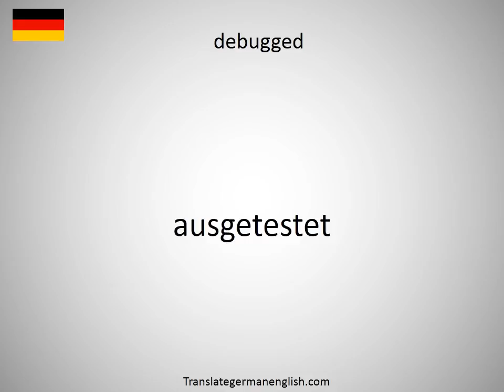How to say debug log in German?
How to say debug log in German? Learn the pronounciation debug log! How to Pronounce debug log. Expand your vocabulary, learn German words. Practice German online. Use this free pronunciation guide to practice words at a time. Learn German for free. Thank you for viewing, please like or subscribe! hoe om te sê, si të thuash, እንዴት እንደሚናገር, wie sagt man, comment dire, come dire, como dizer, как сказать, nasıl denir, cómo decir, 怎么说, πώς να το πω, hoe zeg je.